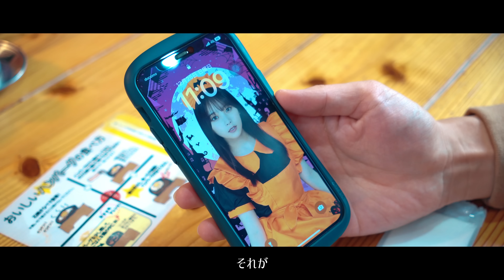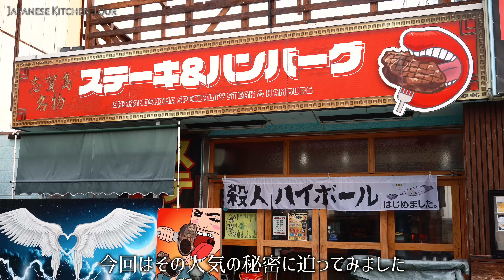Amazing beef steak and hamburg steak grilled by a funny and famous old man. 肉最強伝説 キクリン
This time, we will introduce “Niku Saikyo Densetsu” located in Shikanoshima, Higashi Ward, Fukuoka City.
This restaurant is popular for steaks and hamburgers grilled on an iron plate.
Please enjoy the light talk of the owner Mr. Kikukawa!

今回紹介するのは、福岡市東区の志賀島にある「肉最強伝説」さまです。
乃木坂46の与田祐希さんが紹介したことでも有名。
こちらのお店は鉄板で焼いたステーキとハンバーグが人気です。
オーナーの菊川さんの軽快なトークもぜひお楽しみください！

本頻道介紹日本飲食文化、廚師手藝、日本料理。

除了傳統的日本料理（壽司、拉麵、烏冬面、蕎麥麵、生魚片、攤檔），我們還會介紹日本的街頭小吃和甜點。

這次要介紹的是位於福岡市東區鹿之島的“肉西京傳說”。
這家餐廳以鐵板烤製的牛排和漢堡包而聞名。
請享受主人菊川先生的輕鬆談話！

안녕하세요! 「Japanese Kitchen Tour」입니다.
이 채널에서는 일본의 음식 문화와 요리사의 기술, 일본의 음식을 소개합니다.

일본의 전통 요리(스시 라면 우동 소바 사시미 포장마차) 등에 가세해 일본의 스트리트 푸드나 디저트 등도 소개합니다.

이번 소개하는 것은, 후쿠오카시 히가시구 시가지마에 있는 「고기 최강 전설」님입니다.
이 가게는 철판으로 구운 스테이크와 햄버거가 인기입니다.
오너의 기쿠가와씨의 경쾌한 토크도 꼭 즐겨 주세요!